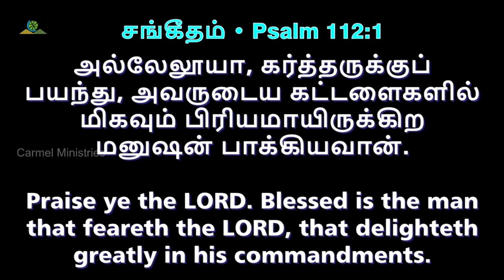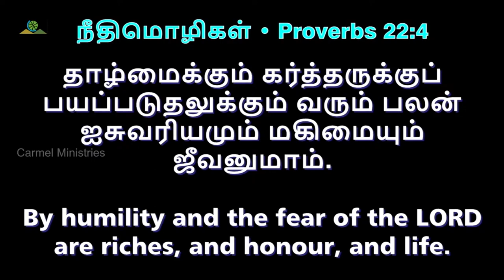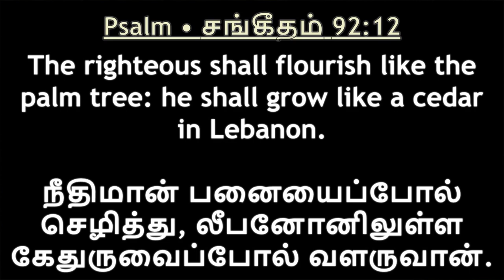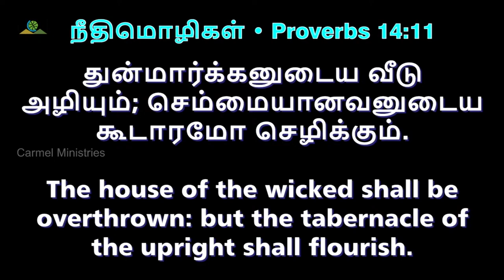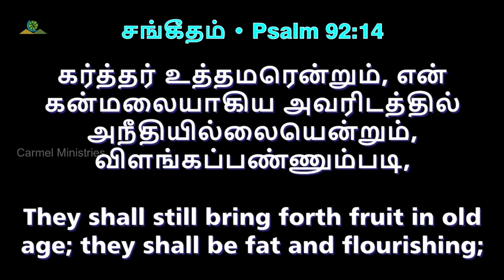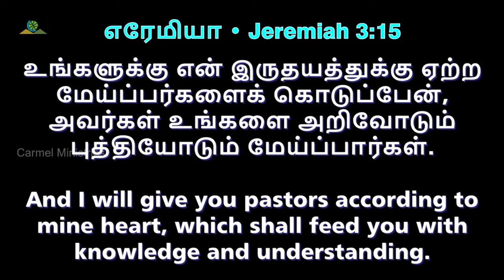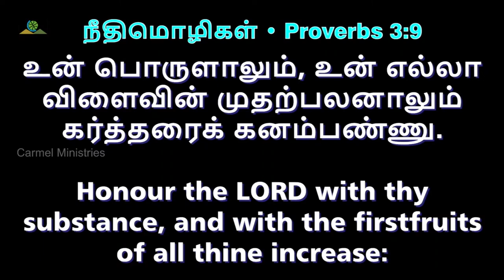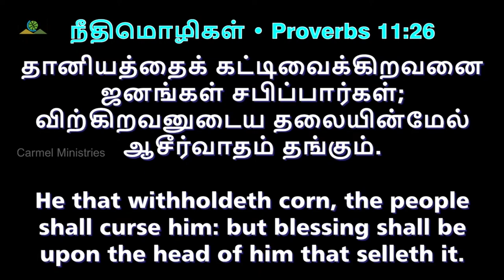வளமுடன் வாழ | Prosperously | Msg | Tam | Pr Robert Simon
Prosperously | வளமுடன் வாழ | Valamudan Vazha |

Message Title / தேவ செய்தி தலைப்பு: Prosperously | வளமுடன் வாழ | Valamudan Vazha |

Prosperously | வளமுடன் வாழ | Valamudan Vazha | தமிழ் தேவ செய்தி | முனைவர் இராபர்ட் சைமன் | கர்மேல் ஊழியங்கள் | Tamil Message | Pr. Robert Simon | Carmel Ministries

Our Address:
Carmel Christian Assembly
103, Brickkiln Road,